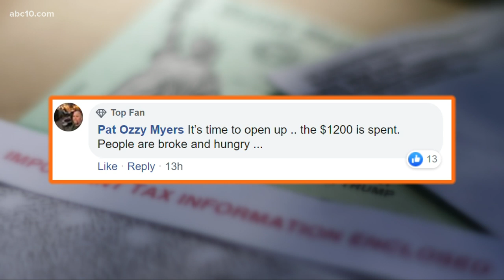Walt's Blender: When is the right time to reopen from coronavirus? Every solution is risky.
In today's Blender commentary, Walt addresses the protests demanding state governments reopen amid the coronavirus pandemic and why it's risky no matter what.